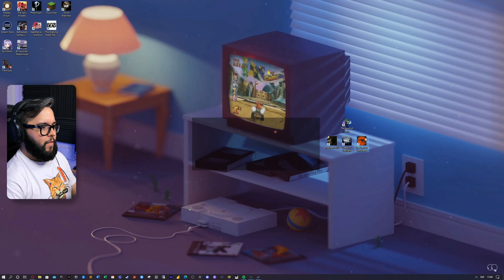POLICIAS BORRACHOS | Gas Station Simulator Gameplay Argentina | #12